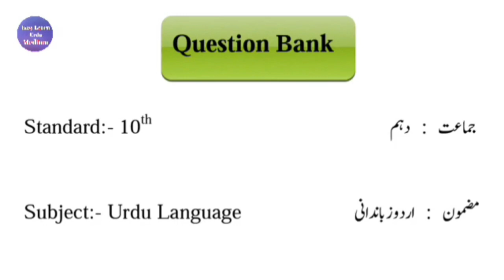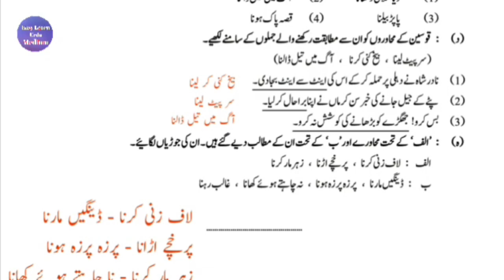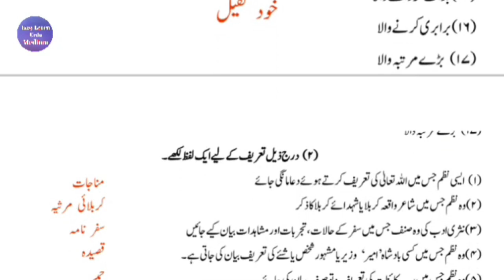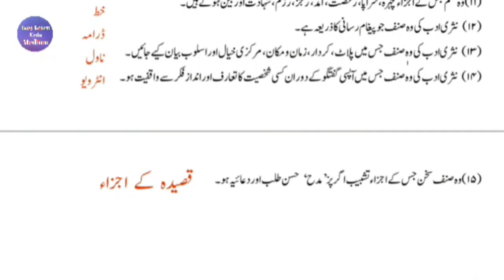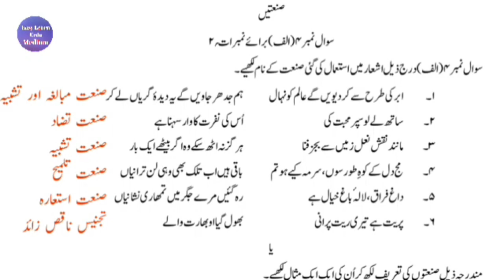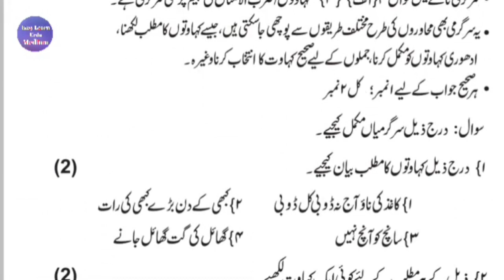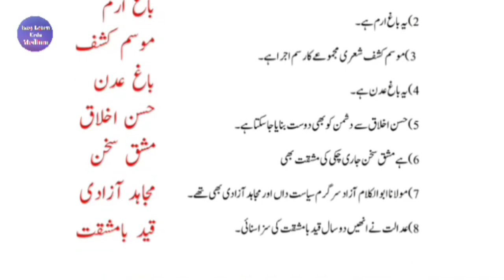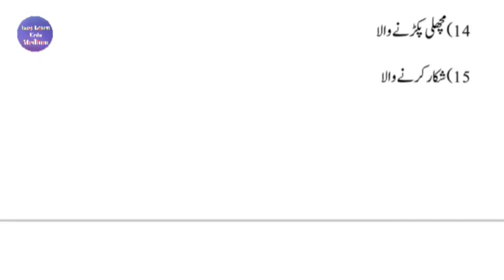Standard 10th | Subject Urdu Question Bank | Grammar Section | Question and Answer | URDU MEDIUM